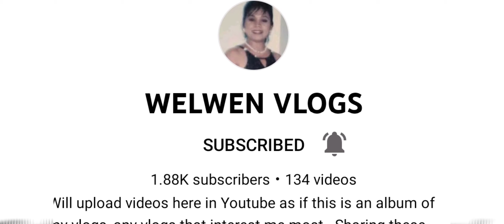Enemy Rampage| Epic Comeback | Mobile Legends